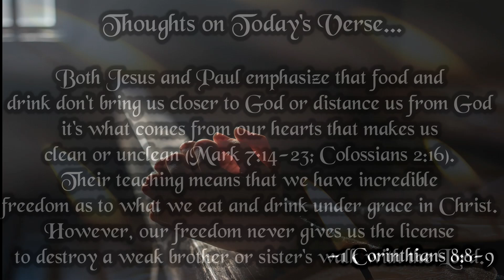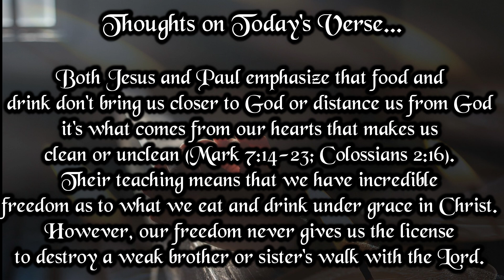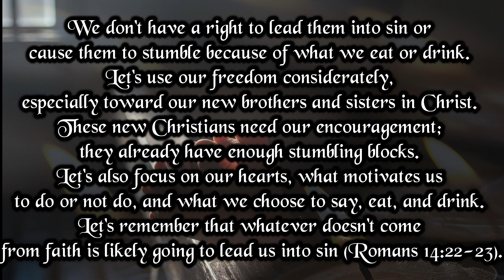Verse And Prayer For The Day | 8th August 2024 | Bible Verse | My Life With God